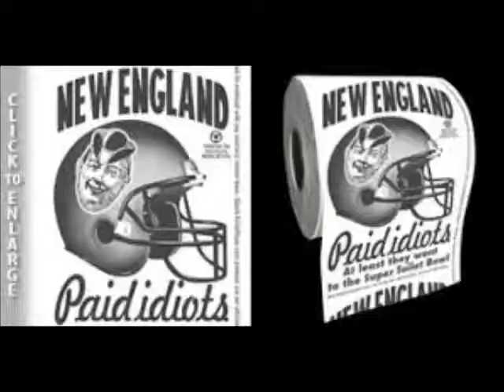SHADY BRADY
With apologies to Sam the Sham & the Pharaohs!